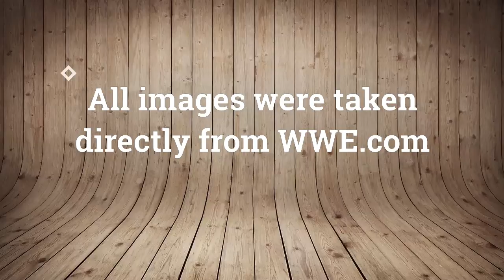PlayTime @WWE @WWENetwork @WWENXT Quick Recap 070616 Orlando FL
A quick run down of the matches and who won on WWE's NXT from July 6, 2016.

If you are looking for a full recap, find my other video.  Especially if I am inaccurate with my predictions.